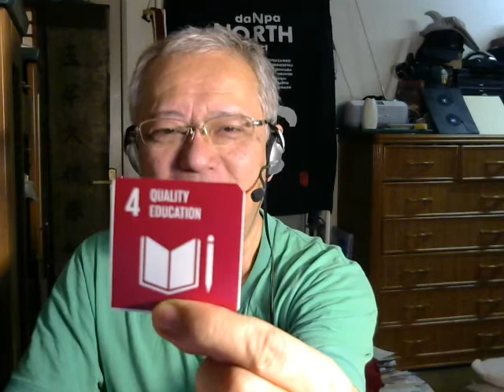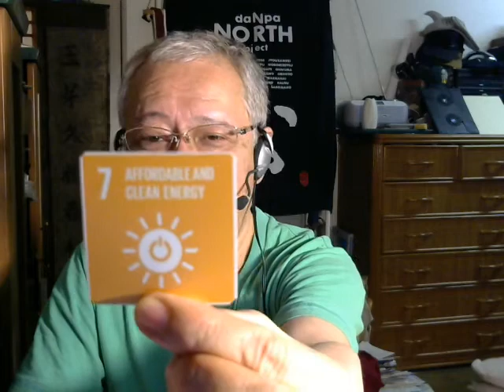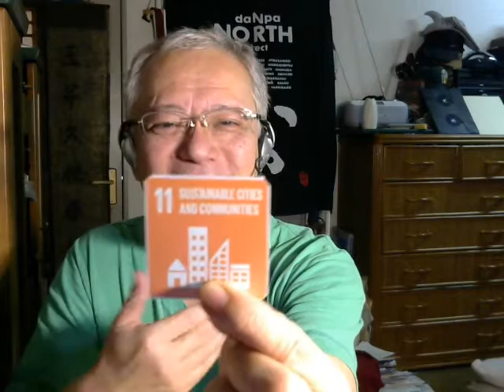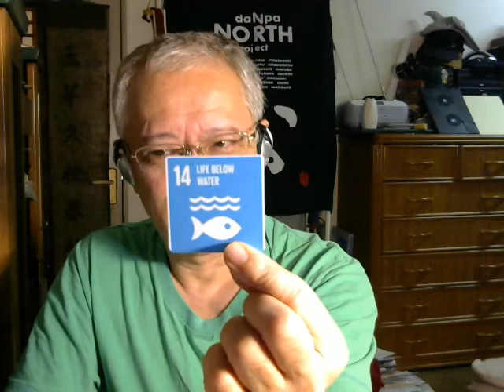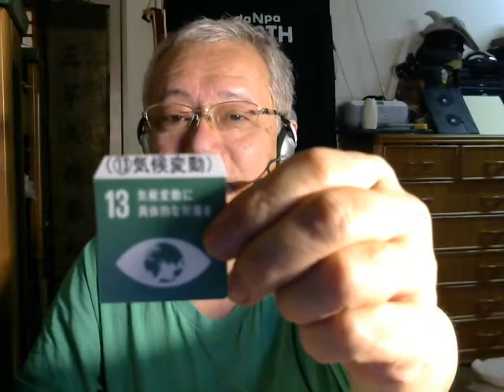The Global Goals for "Sustainable Development": 維持できる地球開発方法のための目標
SDGsはSustainable Development Goalsの略称で、国際社会が2016年から2030年までに達成すべき17の目標です。2015年9月,UN(国連)が持続可能な開発サミットで発表しました。